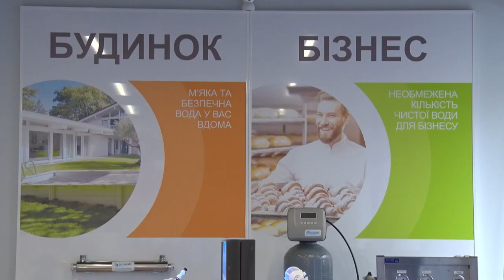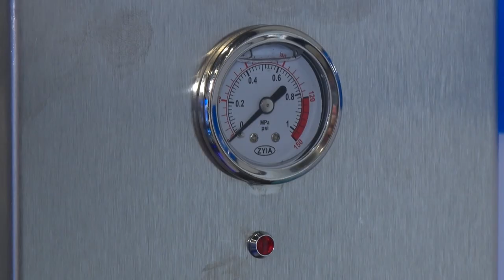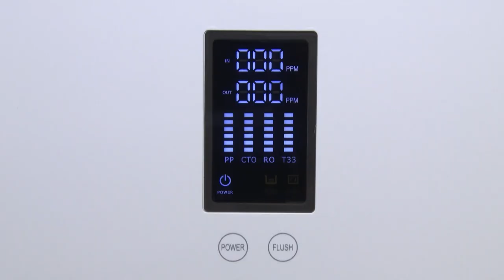Вечірній пресцентр: як дніпровська компанія «Aquadar» тримає бізнесовий фронт під час війни